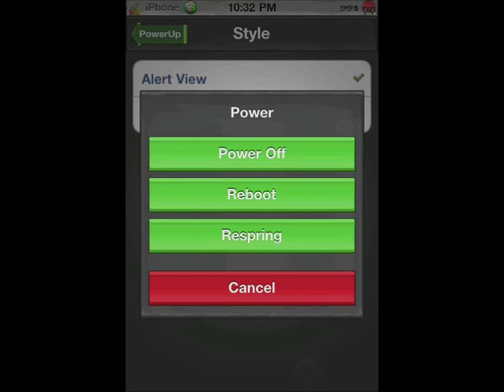powerup 1.0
Restart Springboard or reboot your iDevice without SBSetting.